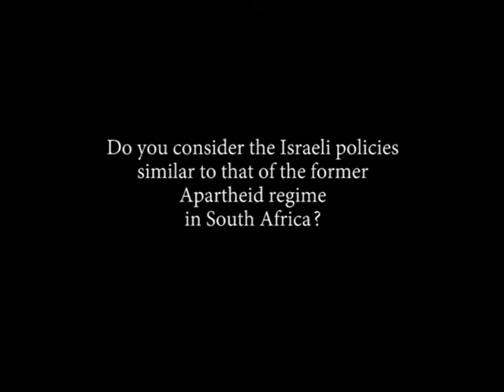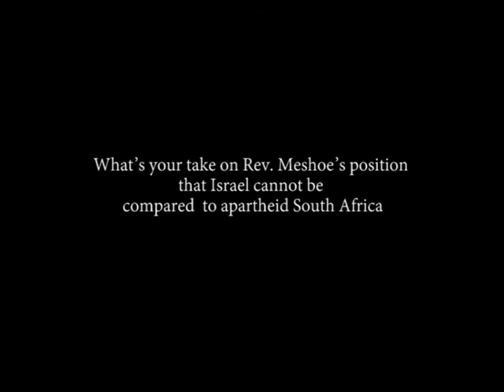SA Church Leaders Support for IsraeliApartheidWeek - Rev. Ziphozihle Siwa (Methodist Church) 1/5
South African Church Leaders Support for Israeli Apartheid Week
- Reverend Ziphozihle Siwa
- President of the South African Council of Churches
- Presiding Bishop of the Methodist Church of Southern Africa
Filmed at: South African Council of Churches Triennial Conference 2014
Location: Johannesburg
Date: 25 February 2014
Recorded By: Itani Rasalanavho
Edited & Produced By: Eras Media Productions

UPLOADED BY SOUTH AFRICAN COUNCIL OF CHURCHES YOUTH FORUM (SACC YOUTH FORUM) AND BDS SOUTH AFRICA